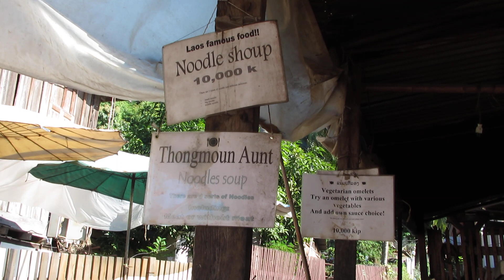Lao Food - Feu Noodle Soup for lunch, Luang Prabang, Laos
Having Feu Noodle Soup for lunch in Luang Prabang, Laos. This noodle stall is opposite of Vatmai (Wat Mai) temple.